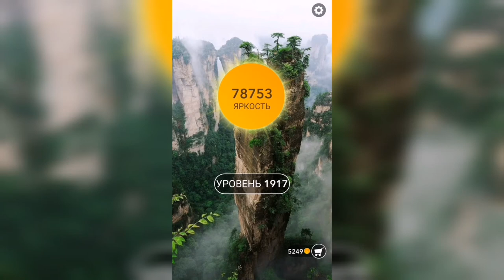Word / Слово Крест: Поиск русского кроссворда / Уровень 1917